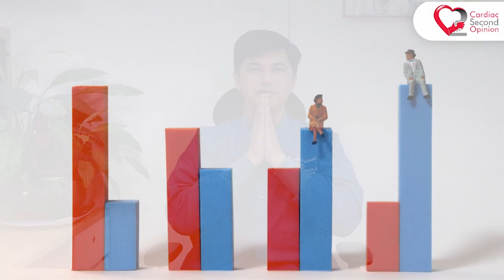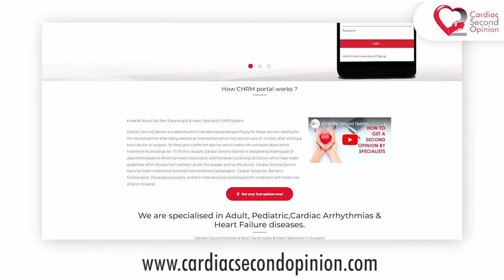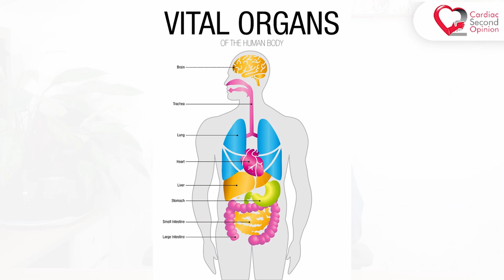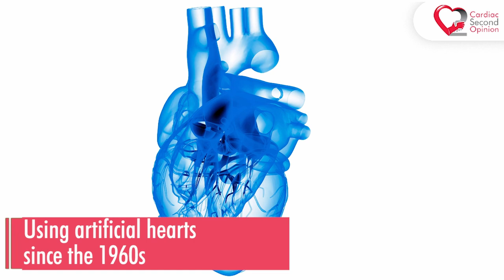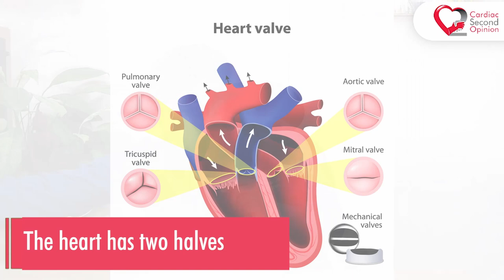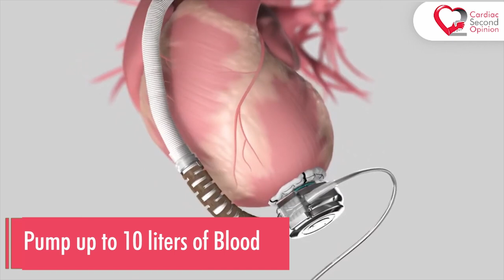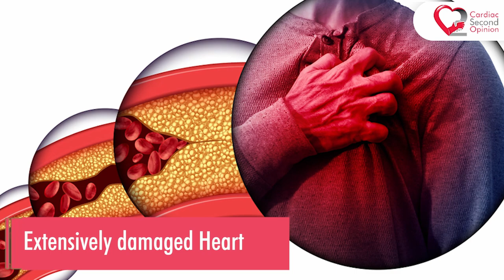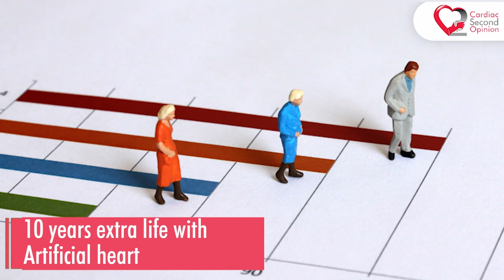Future Of Healthcare: Total Artificial Organs l Artificial Heart Implantation l Dr. Mahesh Wadhwani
The future of the healthcare is transforming with advancements in artificial vital organs such as the total artificial heart. With the rising cases of heart failure and heart disease, the need for artificial heart implantation is increasing. Total artificial heart implantation has emerged as a lifesaving procedure for patients suffering from end-stage heart failure. Left Ventricular Assist Devices (LVADs) and Destination Therapy are also becoming more common as options for those with heart failure. The development of artificial or implantable hearts has been made possible with the use of advanced technology, allowing for continuous heart support and transplantation. The utilization of artificial organs is revolutionizing the healthcare industry, providing patients with hope for a better quality of life. Stay up-to-date on the latest technology used in artificial heart transplants and support, and make informed decisions for your heart health.

01:10 Information about artificial organs
03:19 Implantable kidney
05:05 Artificial or implantable Heart
05:52 Challenges in implementing artificial heart technology
06:49 Left and right heart
07:46 Left Ventricular Assist Device or (LVAD)
09:46 LVAD -the bridge for recovery
10:47 heart transplantation
12:34 How organ donation committee works?
13:23 About Destination therapy
14:32 heart transplant technology
15:04 Information about the charging of artificial heart batteries

Related Searched Terms:
artificial heart
total artificial heart
heart transplant
heart health
artificial heart invention
heart failure
heart disease
total artificial heart implantation
artifical heart
total artifical heart
artificial heart implant
artificial heart support
artificial heart transplant
Left Ventricular Assist Device
Destination therapy
LVAD
Left and right heart
Artificial or implantable Heart
Technology used in artificial heart
heart transplant techology
Artifical vital organs
artificial organs
Total Artificial Organs